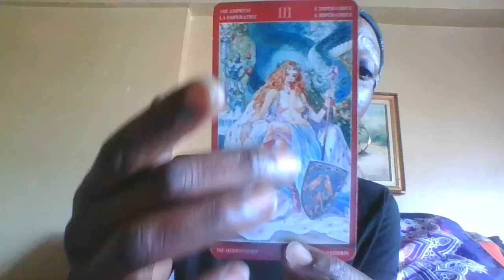SOUL SEX: card of the day 04.13.22